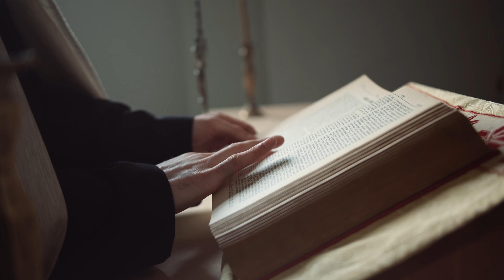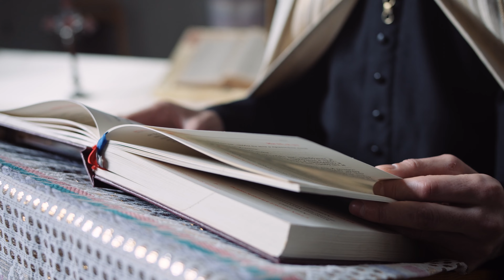Royalty free Background music - Emotional Sad Piano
ROYALTY FREE  | Cinematic Background Music |

►Music keywords: orchestral background music cinematic background music background music for documentary choir cinematic dramatic emotional epic film filmscore game hollywood intense legendary melodic orchestral powerful provocative strings suspenseful television theatrical theme trailer royalty free music background soundtrack  concept epic background music copyright music copyrighted background music

►To preview more tracks by, please visit my AudioJungle profile

► Cinematic  is a beautiful, powerful and inspirational background track. Perfect for trailer, background, advertising, historical film, movie about superheroes and many other projects